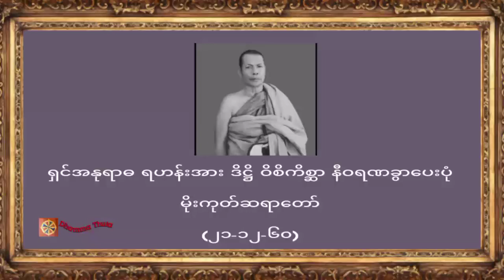ရှင်အနုရာဓ ရဟန်းအား ဒိဋ္ဌိ ဝိစိကိစ္ဆာ နီဝရဏခွာပေးပုံ၊ မိုးကုတ်ဆရာတော်(၂၁-၁၂-၆၀)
♥️♥️♥️ကမ္ဘာလူသားများအားလုံး ဘေးရန်ကင်းကွာ
 ချမ်းသာကြပါစေ။